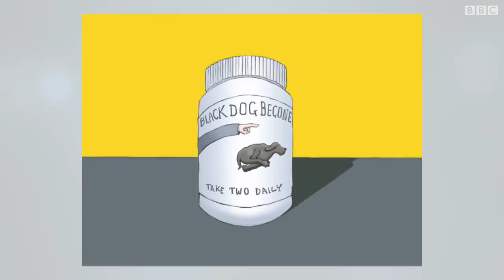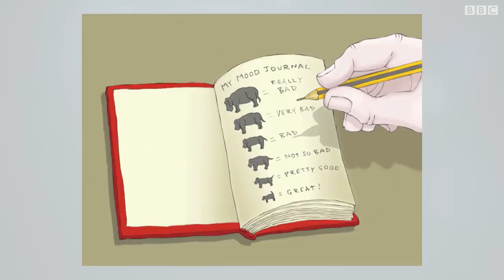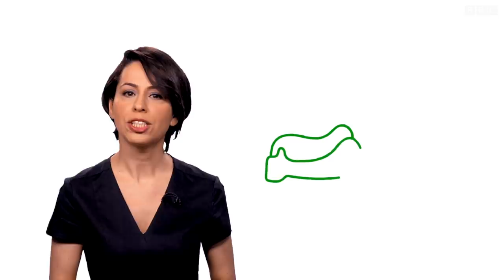همه چیز درباره درمان افسردگی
چرا بطور میانگین در دنیا ده سال طول می کشد تا فرد افسرده به پزشک مراجعه کند؟
چرا به راحتی برای سرماخوردگی و سرگیجه سراغ پزشک میرویم اما برای افسردگی، نه؟ در صورتی که افسردگی کاملا قابل درمان است؟
فرق افسردگی با حس غم و اندوه چیست؟
آیا داروهای ضدافسردگی اعتیادآورند یا این یک باور غلط است؟
روشهای درمان افسردگی در بریتانیا و ایران چه تفاوتی با هم دارند؟
چه چیزهایی را نباید به فرد افسرده گفت؟
آیا امکان دارد بدون نیاز به داروی ضد افسردگی باعث ترشح هورمون های شادی مان بشویم؟

آیا امکان دارد آدم سکته قلبی بکند ولی خودش متوجه نشود؟
صحبت از افسردگی که میشود اغلب تصویر کسی به ذهنمان میاید که کنج دیوار نشسته و سرش را لای دستانش گرفته. تصویر فردی که نمی تواند به خودش کمک کند.رسانه ها هم به این تصویر دامن می زنند. شاید به دلیل همین تصورات کلیشه ایست که بطور متوسط ده سال طول میکشد که کسی که مبتلا به افسردگی است برای درمان به پزشک مراجعه کند.
در این برنامه اول برایتان از علایم افسردگی حرف می زنیم – همین ابر سیاهی که بالای سر خیلی از ما هست و هر جا میرویم و هر کاری می کنیم باماست. بعد میگوییم فرق افسردگی  با احساس غم و اندوه چیست. همین طور به این سوال جواب می دهیم که اگر خودتان یا یکی از اطرافیان این علایم را داشتید چطور برای درمان اقدام کنید.
دکتر علی معینی روانپزشک مهمان ما هستند و به سوالهای ما جواب می دهند
در بخش باور غلط یا واقعیت علمی به این سوال پاسخ می دهیم که آیا ممکن است سکته قلبی بکنیم ولی متوجه اش نشویم؟
تصویری که ما از سکته قلبی در ذهنمون داریم  احساس درد، تنگی و فشار زیاد در قفس سینه، همراه با اضطراب شدید و در نهایت افتادن فرد روی زمین هست.
ممکنه سکته قلبی با این علایم بروز کند اما نه همیشه.
(توضیح روی تصویر مدل قلب)
سکته قلبی وقتی رخ می دهد که جریان خون به عضلات قلب ناگهان قطع میشود. معمولا علتش گرفتگی رگ است.
اما در چهل درصد سکته های قلبی فرد احساس درد قفسه سینه ندارد که این باعث میشه دیرتر به پزشک مراجعه کنند.
ممکن است حین سکته قلبی علایم سوءهاضمه، سوزش سر دل یا تهوع هم تجربه بشود.
 درد پیشرونده به سمت بازوها جزءِ علائم کلاسیک سکته‌های قلبی است که در سمت چپ بدن منتشر می‌شود.
اگر به‌صورت ناگهانی تعادل خود را از دست دادید و همزمان در قفسه‌ی سینه احساس ناراحتی کردید یا دچار تنگی نفس شدید، بدون معطلی با اورژانس تماس بگیرید.
اگر درد یا فشاری در مرکز قفسه‌ی سینه‌تان احساس می‌کنید که به سمت گلو یا فک‌تان کشیده می‌شود، یا بی دلیل عرق سرد کردید ممکن است علامت سکته‌ قلبی باشد. در همه موارد بالا سریع با اورژانس تماس بگیرید و کمک پزشکی بخواهید تا مطمئن شوید که خطری شما را تهدید نمی‌کند.